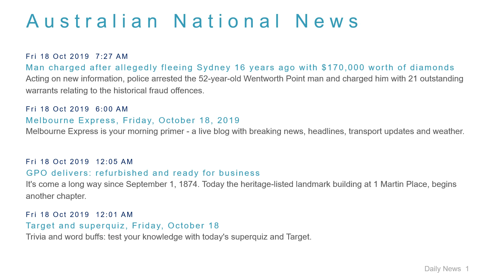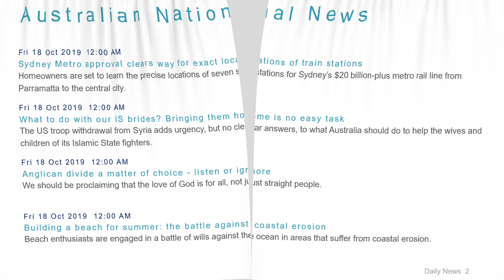National News Headlines for 18 Oct 2019 - 8 AM Edition